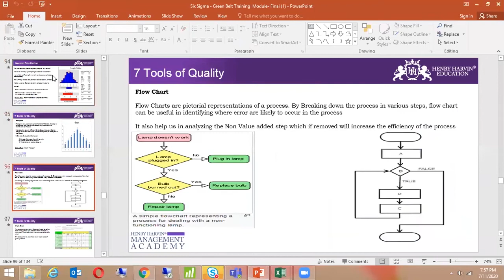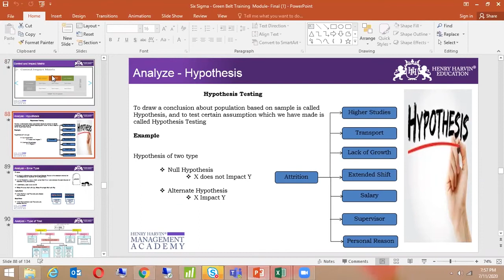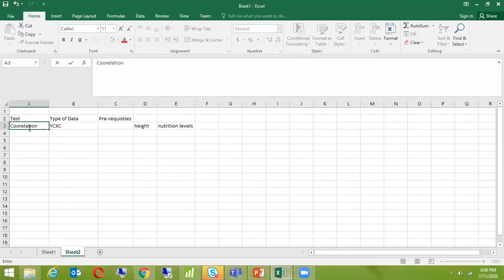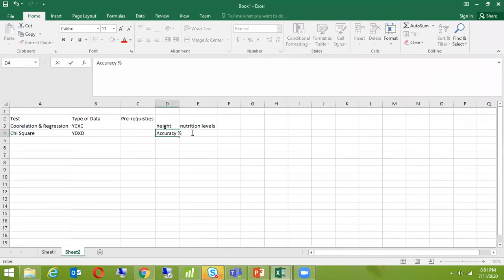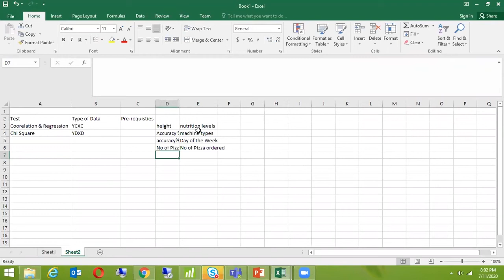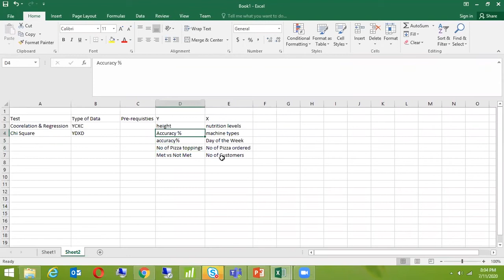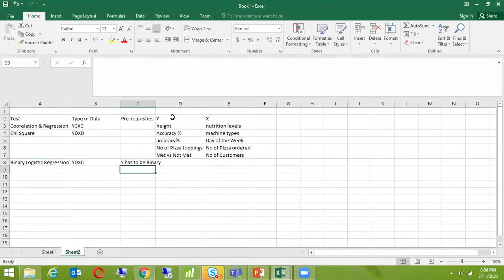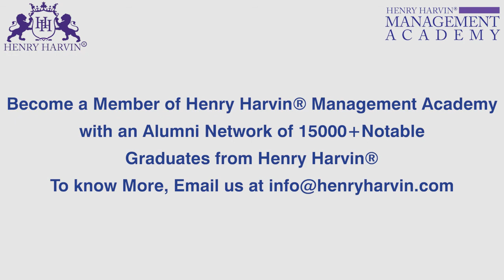Hypothesis Testing (Part-1) | Best Lean Six Sigma Black Belt Tutorial For Beginners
🔥Henry Harvin Six Sigma Black Belt course  (Use code “YOUTUBE20” )

This Henry Harvin video on “Hypothesis Testing”   is a complete Hypothesis Testing tutorial for beginners who want to learn Hypothesis Testing. Hypothesis testing tells us whether there exists a statistically significant difference between the data sets for us to consider that they represent different distributions.
Hypothesis testing is an act in statistics whereby an analyst tests an assumption regarding a population parameter. Hypothesis testing is used to assess the plausibility of a hypothesis by using sample data. Such data may come from a larger population, or from a data-generating process.
So, if you want to learn Hypothesis Testing go with Henry Harvin.

𝐀𝐛𝐨𝐮𝐭 𝐭𝐡𝐞 𝐂𝐨𝐮𝐫𝐬𝐞:

Henry Harvin  Six Sigma Black Belt course certification is Ranked 1 in the industry by BNC.com. Black Belt training curriculum is aligned to the IASSC Book of Knowledge for Lean Six Sigma Black Belt which is followed globally and holds value in the industry.
Live Projects + Guaranteed Internship + Weekly Job Support + Recorded Videos + Monthly Bootcamp Sessions + Interview Skills + Career Services Focus on Experiential Learning with Popular GCAO (Goal Centric & Action-Oriented) Pedagogy. Get access to 35 PDUs that you can claim with your Black Belt course. Ranked No.1 Six Sigma Black Belt Certification in India | 9361+ Participants Trained | Aligned to IASSC Book of Knowledge (BOK) | Gain Advanced Expertise Over Lean and Six Sigma Methodology| Gain Experience of 12+ Projects | Both Classroom and Live Online Options Available

Key Features:

✅  Recognised Certification
✅  Integrated Curriculum
✅  Become Eligible for jobs demanding a Six Sigma background.
✅  Fill the void of thousands of untapped High-Paying Jobs.